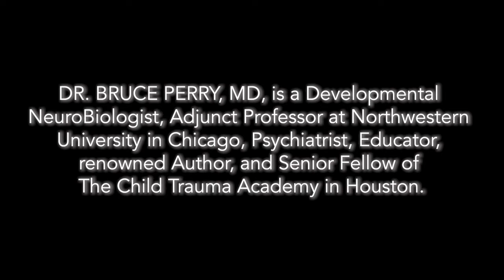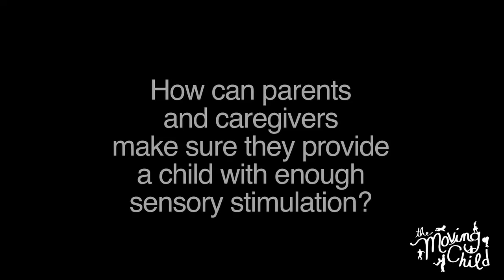Interview with Dr Bruce Perry featured in The Moving Child Films I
An interview with Moving Child Films expert Dr  Bruce Perry featured in The Moving Child Film I.

Dr. Bruce Perry, MD, is a Developmental NeuroBiologist, Adjunct Professor at Northwestern University in Chicago, Psychiatrist, Educator, renowned Author, and Senior Fellow of The Child Trauma Academy in Houston.

The Moving Child Films are educational documentaries about the importance of dynamic movement in child development (age 0-7) from the perspective of bonding, social & emotional development, brain growth and physical health.